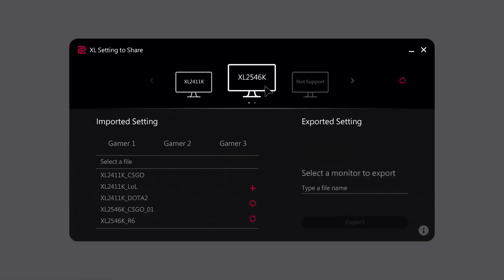Un PRO PLAYER mi insegna i suoi SPAWN KILL preferiti! - ZOWIE XL2546K [Rainbow Six Siege ITA]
Vuoi cominciare il round in superiorità numerica?
Questa è la guida che fa per te! Impara questi Spawn Kill e sarai sempre in vantaggio!

• Zowie XL2546K su Amazon

• Si ringrazia T3b per la partecipazione!

➤ Intro e Outro: Heuse & Zeus x Crona - Pill

》CAPITOLI
0:00 - Intro & Sponsor
2:11 - Pro Player
2:29 - Spawn Kill - Club House
3:00 - Spawn Kill - Banca
3:30 - Spawn Kill - Costa
4:25 - Spawn Kill - Oregon
4:56 - Spawn Kill - Consolato
5:40 - Spawn Kill - Chalet
6:53 - Spawn Kill - Kafe
8:21 - Spawn Kill - Villa
8:49 - Spawn Kill - Confine
10:01 - Prova Pratica
11:43 - Tanti saluti a tutti!